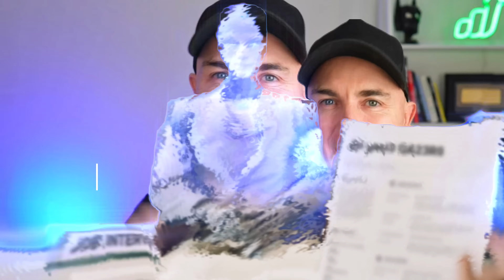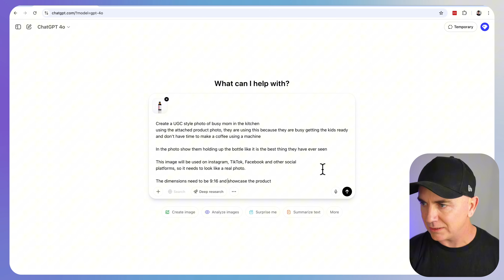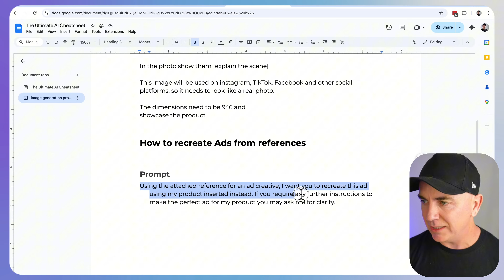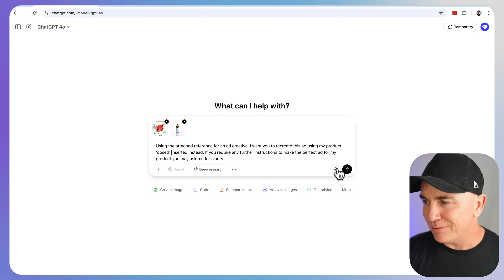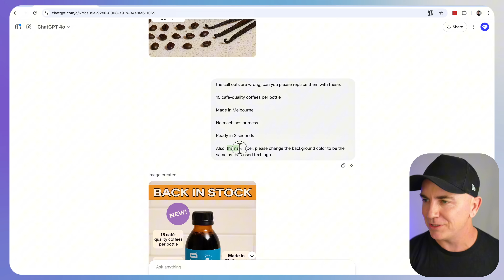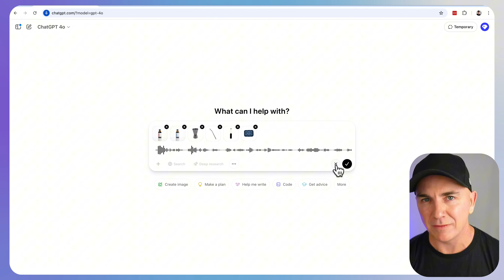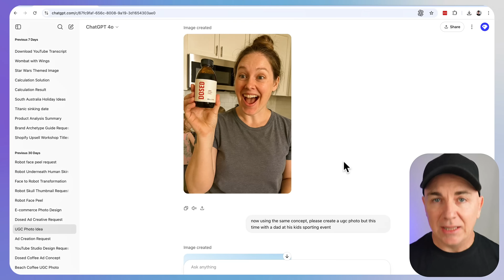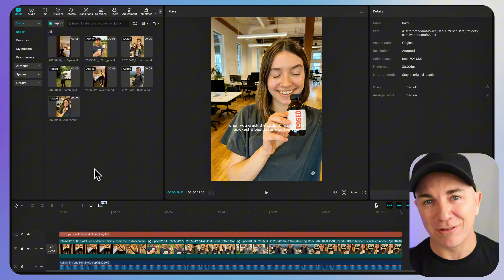This ChatGPT Update Changes Everything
One of the biggest ChatGPT updates since launch has now been released, and it's scary good! I'll show you exactly how to use ChatGPT to make images, photos ads and videos that literally replace humans.

I have 4 methods and prompts that I use and that you can download